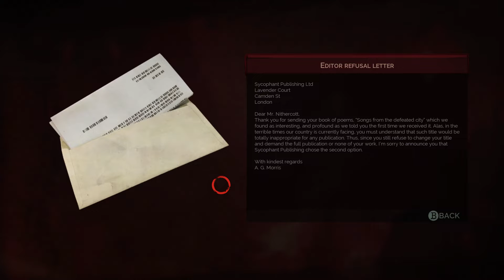Let's Play Vampyr Part 16 - Toby & Vincent Sheen